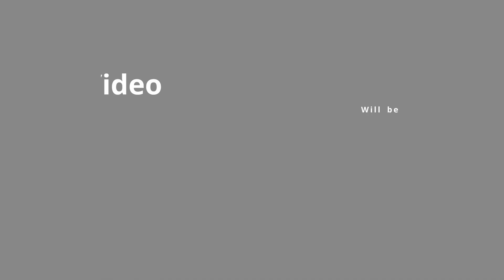"AW KA CHÚN NU" Official teaser Gospel song (Lalremkim changsan)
Full video will be uploading on John Joute YouTube channel

Word: Ramditum Changsan
Compiled: Pastor Buonthanglien
Tune& Music: Lalliensang Inbuon

DIRECTOR -JACK JOUTE & JOHN JOUTE
Mackup-Ngulchawikim Pakhuong
video & editting JB PRODUCTION

Copyright Re-upload on anotherother YouTube channel is strictly prohibited